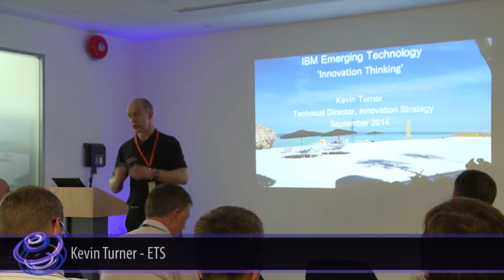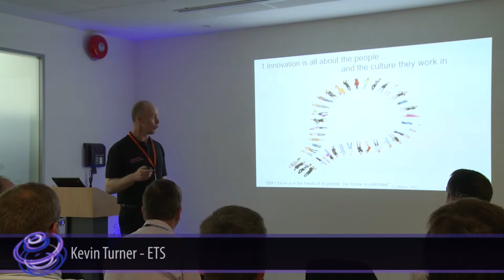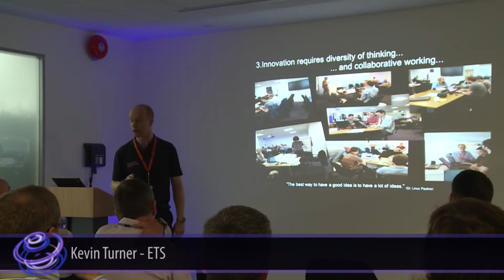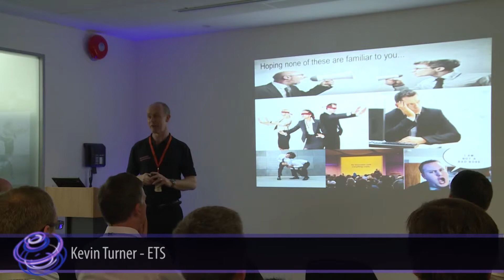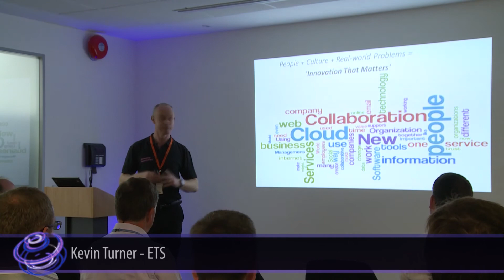Innovation Thinking - Kevin Turner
Climate and culture for innovative thinking.